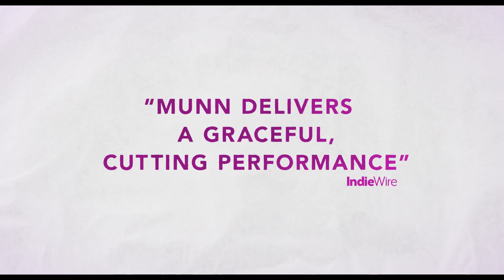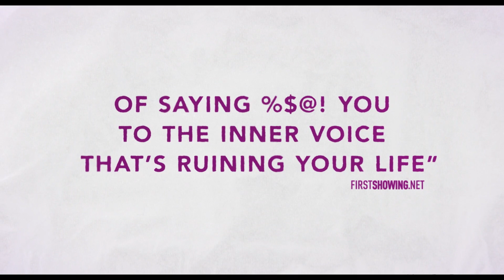Violet - Official Trailer (2021) Olivia Munn, Justin Theroux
What would you do if you weren't afraid? Justine Bateman's intriguing and immersive debut film follows Violet Calder (Olivia Munn) as she realizes that she can no longer ignore the daily barrage of self-criticisms (voiced by Justin Theroux) that clouds her life. These self-criticisms cause her to make fear-based decisions and hold her back from the kind of professional, personal, and romantic life she knows she wants. Unsure how to live a life free from that self-doubt, like her childhood friend Red (Luke Bracey), Violet realizes she has no choice but to travel the road that is more frightening to her than the fear that holds her back: Doing everything differently.

The film is produced by Justine Bateman, Michael D. Jones, Larry Hummel, and Matt Paul, and executive produced by Cassian Elwes, Jay Paul, Matt Lituchy, Rob Rubano, Jonathan Schurgin, and Anders Liljeblad.

Violet arrives in select theaters on October 29, expanding theatrically on November 5, and will be available at home on Demand on November 9, 2021.